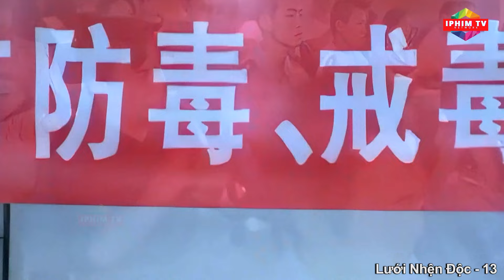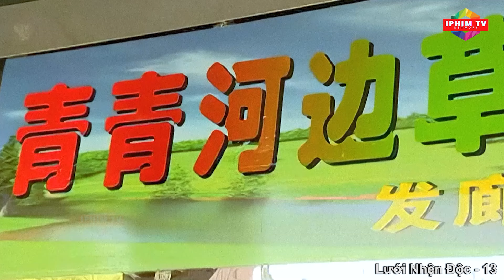Lưới Nhện Độc - Tập 13 | Phim Cảnh Sát Điều Tra Tội Phạm Đặc Sắc Nhất | Thuyết Minh | iPhimTV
❖ Tên phim : LƯỚI NHỆN ĐỘC

❖ Diễn Viên : Tiếu Huệ Phương, Lục Minh,...

❖ Nội Dung : Gồm mười câu chuyện dựa trên câu chuyện của mười người nghiện ma túy ở các độ tuổi và ngành nghề khác nhau, bao gồm cả việc bị lừa, cố tình và tự hủy hoại bản thân. Qua góc nhìn của một nữ nhà văn, tiết lộ những cảnh bi kịch và đẫm máu đang hiện diện trong cuộc sống.